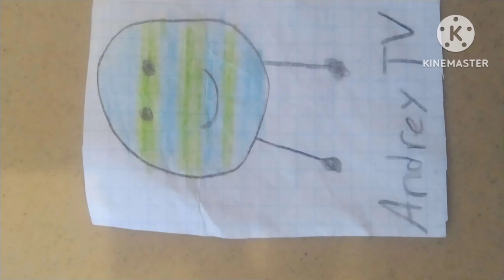Rating Andrey TV's Fanarts!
So here's my opinion rating @andreytvOC's Fanarts

and hope you like especially @ZalansStudio